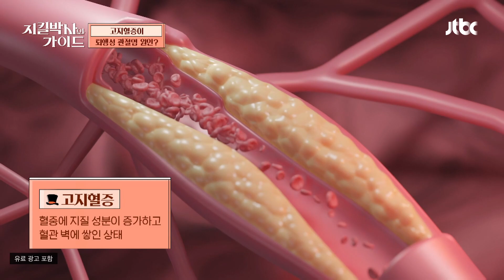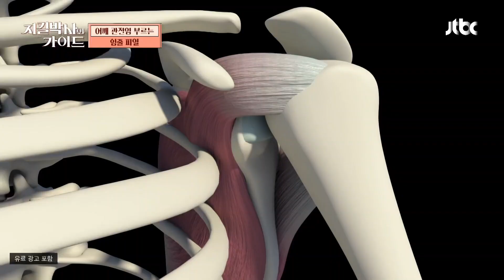어깨 관절 지키는 '회전근개 힘줄', 손상되면 관절염 불러온다💥 | 지킬박사와 가이드 83회 | JTBC 240317 방송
어깨 관절 지키는 '회전근개 힘줄', 손상되면 관절염 불러온다💥